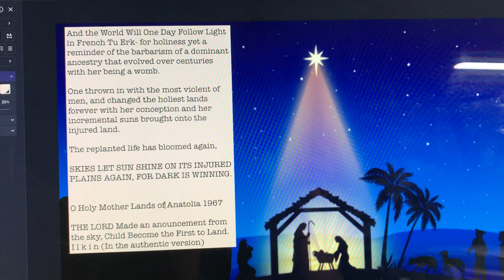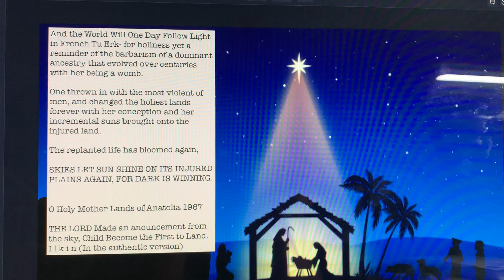#349 AND THE WORLD WILL FOLLOW TURK NO MATTER HOW YOU LOOK AT IT: FOUNDERS OF THE EVOLVE UNIVERSITY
THE GIFT ALL THIS WILL CLOSE WITH HER DEATH

THE AUTHENTIC STORY

Her age is the biggest clue and the location of soldiers being in Markthem Ontario. The new Church the size of Vatican in a small town is the other.  Some pieces of her record breaker Sun Collection sold illegally globally. A lot of Civilians since 1998!

ARE YOU LIVING?  WAS IT HUMANITIES FAITH EVIL GENERATING A GHOST WAR THEY HID SO BEAUTIFULLY WITH MONEY?

Hanna getting blessed by real Jews of Anatolia symbolic to the first worship hide tents called Gem houses. (in the real version - She is Turkic People of Anatolia born SKY TURK A Blonde Shaman heritage chosen. Housing in her womb (inside) colours of earth her arms are  wings, another marker).  As she tried to circle earth in the most lethal GHOST LIKE WARS OF THE CENTURY called C-3.

WORLD THE PAIN - DONT LET THEM DO WAR AGAIN

Thus why Prophet Hanna just became a story. So much hate in the life earth carries.

C-3

Perfectly disguised, women we have predators amongst us and they want children. Call the Panthers to slow down the violence. DO YOU WANT TO DIE THAT IS EXACTLY WHAT THEY WANT.

STAR ILKIN THE REAL CANADIAN TRADEMARK LADY 2013

YEAR 2022 WANTING A modern world after so much tears on the land that shined blessed footsteps. Her turning Pain to Entertainment

HISTORY EDUCATION

Absolutely not Hanna Lucifer said, as he sent little old christian ladies with notes that said void this to her. It has to be Greek. But Hanna knew how to play with the real Devil. I am going to bring out a map of Ottoman 1890 where is Greece? He threw himself on the floor. Our secrets even this story. How evil you angel.

Ottoman Song AND IN 2008 10,000 SERVICE MEN RUSHED CANADA

Persia Lucifer Persia

THE SECRET SOCIETIES

A real vision, Hanna saw of stars in an arch series in the sky - never knowing if it was NASA showing her the future.

Follow Lucifer its in the Prophecy she said. Turk is your ancestry Kalam'ata. You making me into 10 people gave me an idea though. Lets continue I bleed every night and I am weak from Omen. I would like to finish please.

This site is a gift the one thing major Hanna did is put value on Human life and all humans as jews.

Really support another 100,000 in sales gets us Green Industry we are doing a 360 turn for better.
Hanna is helping work on the curriculum of the Evolve University in Turkey. All hidden today for the future based off a TRUE STORY will probably change due to Securities Secrets.

BLUE MOUNTAIN MIST  (ALL CODED WITH C3 AND EVENTS)

THE AUTHENTIC IS ONLY SOLD VIA MAIL ORDER
$40 BLUE MOUNTAIN MIST
$20 BRINGING UP THE LIGHT
COMBINED AND MEMBERSHIP TO HISTORICAL SOCIETY IS $65
MAIL CHEQUE - MONEY ORDER only
if you mail your address wrong at your own cost we simply print and ship.

Kanata Historical Society or letters :
RR BOX ILKIN -Zone of Hanaan
118 SHERWOOD FOREST DR MARKHAM
ONTARIO L3P1R1 KANADA WW.OTHAVA.COM

IF YOU DONT SEE BELOW THESE POEMS IN THE BLUE YOU ARE SOLD FRAUDULENT BOOKS ,
THE NEW VERSION SHORTLY IS LINKED TO THE INTERACTIVE

Canada -Kana'da Tribe Is this All your Home
Antigua -Slave Route
Armenia -Ova Of Crosses
Australia -The Male Organ
Botswana -Running Free
Canada -White Negro Child I am (THERE IS ONLY ONE)
China -Your Majesty
Czech Republic- Christ's Halo
Denmark -Nissum Fjord
Eurasia -Two Wild Horses
Europe -Seytan, Say tan, Satan
France-The Battle Beyond D-day
Germany-Running Bird In The Wind
Greece  Iconyaliyim / Konyaliyim
Israel -Ahu'di
Norway -Male Is The Land We Walk On
Pakistan- India -Hindu Kush
Switzerland -Alp is Still Thy Name
United States-Quadrant

Star, Moon and Sun are all Light - Symbols of many early forms of worships. WE WANT BEYOND MODERN. All Prophets designed by skies as very human at first. Except in this true story if you saw the full Sun Collection- people will think it is from a different time period, one as woman who saw the past and future two decades ago.

Interesting fact: In the real Christ story, aka Prophet X he may have come to Anatolia to visit the Orthodox Gem Houses pre wars. How does Hanna connect the points that is another marker another story all together.

HOW DO YOU KNOW SHE IS THE AUTHENTIC I MEAN WAR, BLOOD, COMA AND CUT, DEATH (EVERYTHING EVIL) COMBAT, MEDIA PEOPLE, HISTORY, DUBLIN MASSACRE, INJURY...Well with Chosen that is one MAJOR clue, the second is the to watch Part 2 it connects at the end.

INTERESTING FACT: Hanna Sun Collection Impacted Media so damn much- Ethiopia and Kurdistani History- Prophet opened Kurdology and Kurdi for Kurds (Another Marker very interesting) Year 2005 for Kurdi
Blinded by the Light- VULTURE BUSH

Interesting Fact: Lucifer doubled every person close to Hanna over a billion spent to hide the DEVILS TONGUE